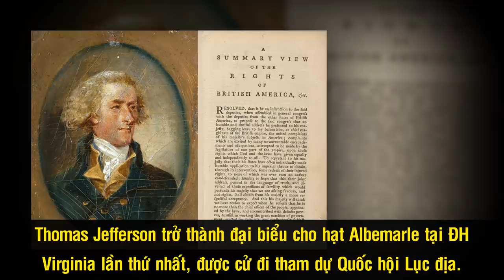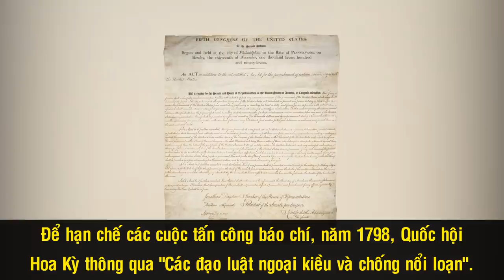Thomas Jefferson – Vị Tổng Thống Góp Phần Tạo Nên Bản Tuyên Ngôn Độc Lập Của Mỹ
Thomas Jefferson là tổng thống thứ 3 của nước Mỹ. Vai trò của Thomas Jefferson là điều không thể phủ nhận khi ông là một trong 5 người đã tạo nên bản Tuyên ngôn Độc lập 1776, là tác giả của Đạo luật Virginia về tự do tín ngưỡng và là cha đẻ của Đại học Virginia. Thế nhưng, ông cũng được xem là tổng thống nghèo nhất lịch sử, đến nỗi phải đệ đơn xin bán đấu giá tài sản lúc cuối đời.